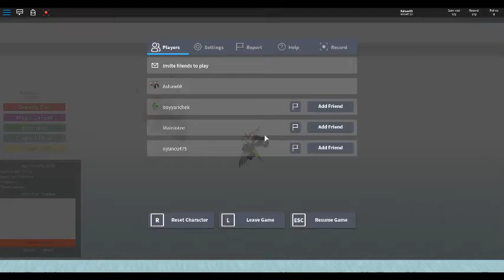Roblox Hotel Hit by Tsunami and Destroyed.